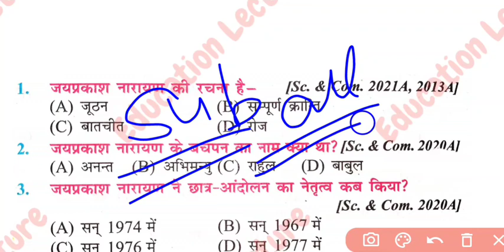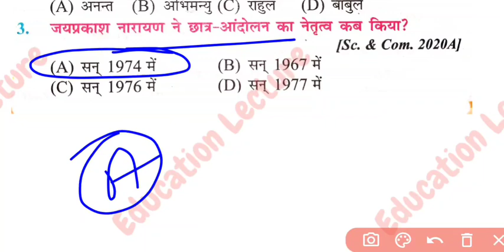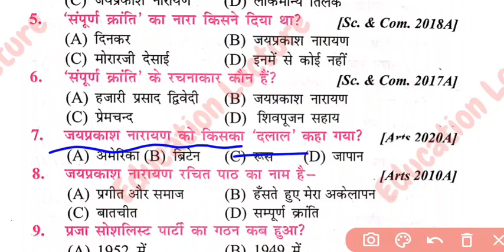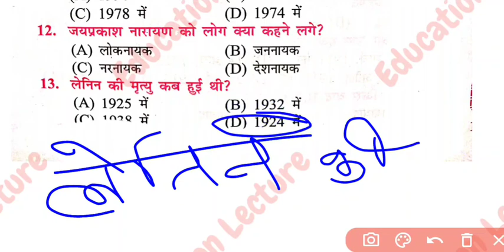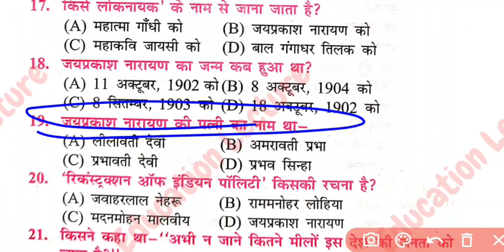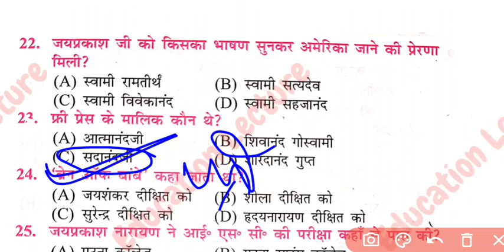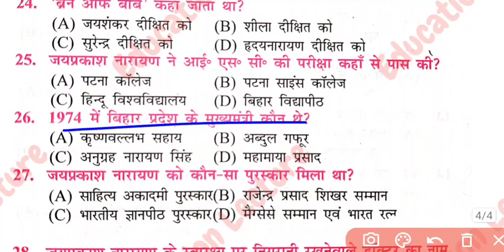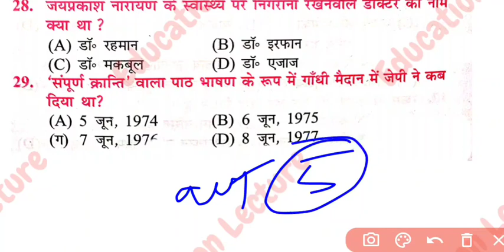Class 12th Hindi सम्पूर्ण क्रांति Objective | क्रैश कोर्स Hindi Objective | Hindi Chapter-3 | 2022